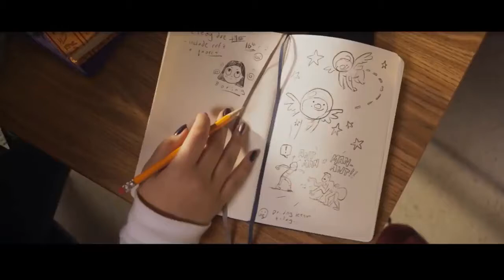Ms. MARVEL - 1ªTemporada (Trailer Dublado)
Sinopse:

Em Ms. Marvel, conhecemos Kamala Khan (Iman Vellani), uma jovem de 16 anos que cresceu em Jersey City. De origem paquistanesa, a adolescente é uma estudante e jogadora exemplar. Em seu tempo livre, Kamala gosta de escrever fanfics e tem um fascínio especial por super-heróis, particularmente pelos Vingadores e a Capitã Marvel. Contudo, a jovem geek tem enfrentado problemas para se encaixar em casa e fazer amigos na escola, já que poucos dos adolescentes ali possuem os mesmo interesses que ela. No entanto, a vida de Kamala muda drasticamente quando ela adquire superpoderes. Agora, com suas novas e misteriosas habilidades, a jovem precisa enfrentar a mesma realidade daqueles super heróis que tanto admira. Acima de tudo, Kamala percebe que ser superpoderosa é uma grande responsabilidade. Kamala terá de equilibrar ser uma super heroína com sua vida na escola, ao mesmo tempo em que passa pela experiência de ser de uma família muçulmana vivendo nos Estados Unidos.

Produtor(es) executivo(s): Kevin Feige; Louis D'Esposito; Victoria Alonso; Sana Amanat; Adil El Arbi; Bilall Fallah; Bisha K. Ali; Brad Winderbaum
Gênero: Drama, Ficção científica, Ação, Aventura,
Super-herói
Ano: 2022